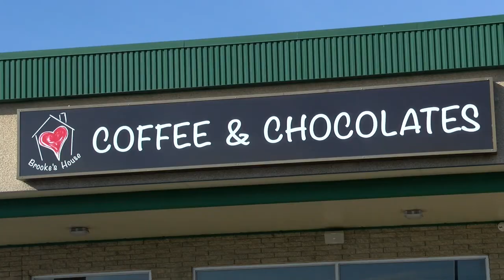Brooke's House coffee and chocolate retail venture helping women entrepreneurs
The women with Hagerstown's "Brooke's House," a home for women in recovery, have embarked on an enterprising new adventure. It's not your traditional chocolate and coffee shop, but rather a new future for many.